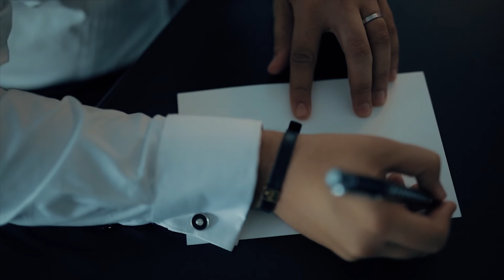Persian wedding (Anita & Pedram)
persian wedding